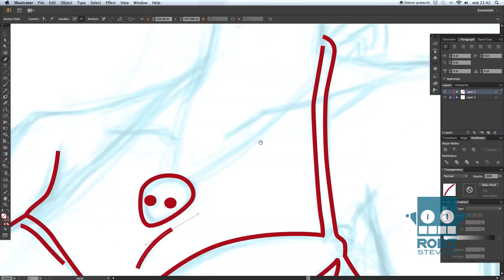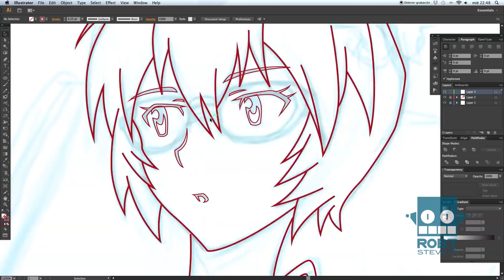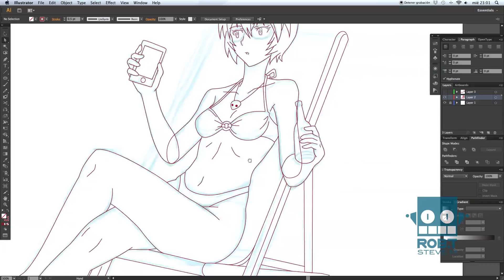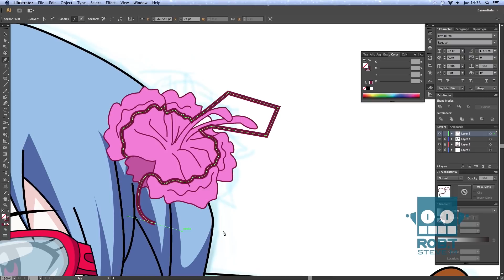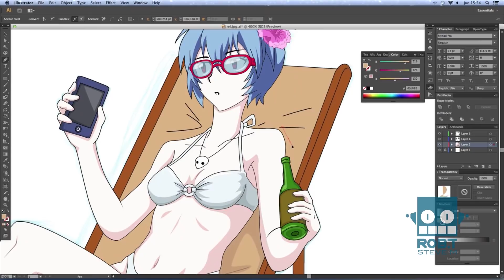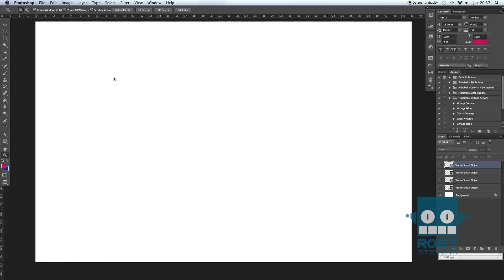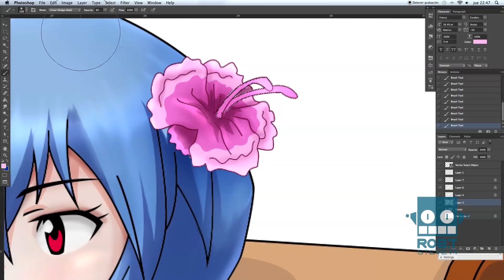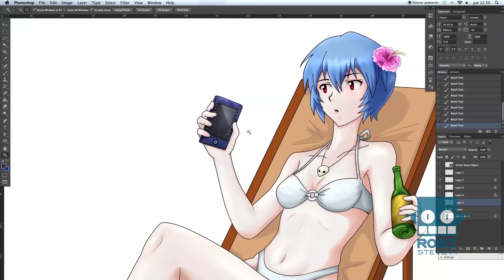Summer Rei (SpeedPaint)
Sol, mar, música languida y sensual…
Ah que pinche agusto son las vacaciones ¿No es así?
Jajaja, una ilustración "rápida" de la co-presentadora de anime news, espero lo disfruten.
PD. La cague y se me olvido grabar cuando dibujaba el fondo de playa  😭 , jajaja, nimodo, ya no hubo ni voluntad  tiempo de redibujarlo.

Software Usado:
Adobe illustrator CS6 & Adobe Photoshop CS6